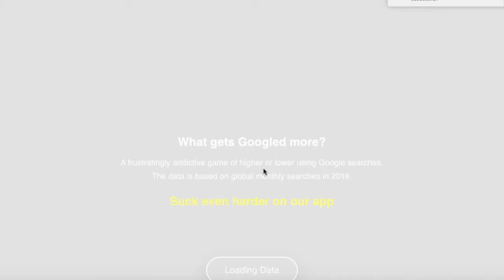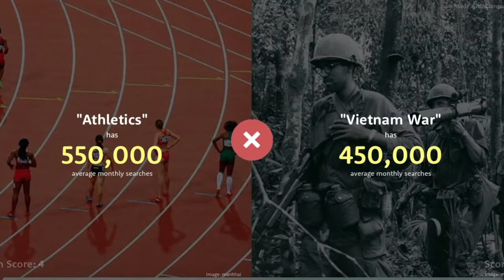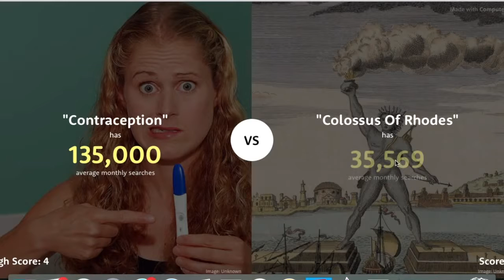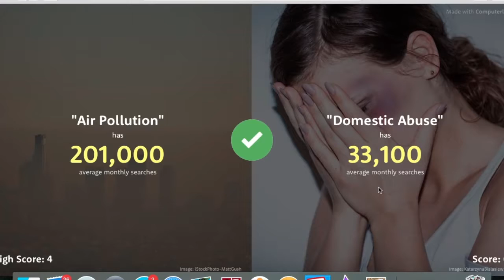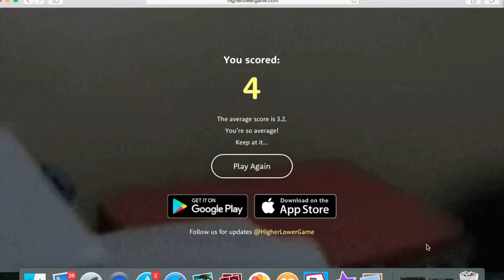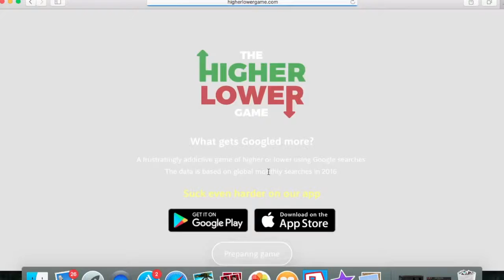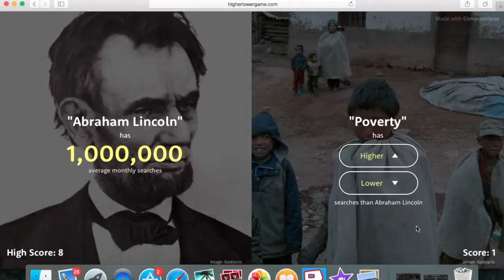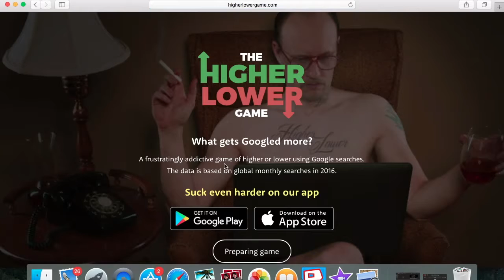The Higher Lower Game! Ep.1